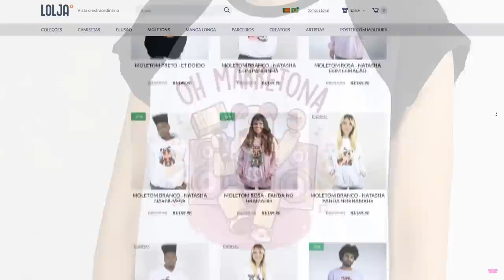EU Virei Um ZUMBI no MURDER MYSTERY 2!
🐼Virei Um ZUMBI e INFECTEI TODOS no Murder Mystery 2! Hoje eu joguei a Nova atualização do Murder, a volta da mina no Murder, modo infecção no Murder e novos mapas de Halloween!

NatashaPanda😊